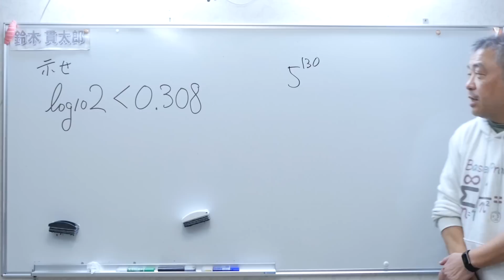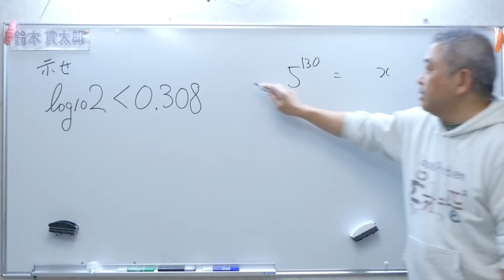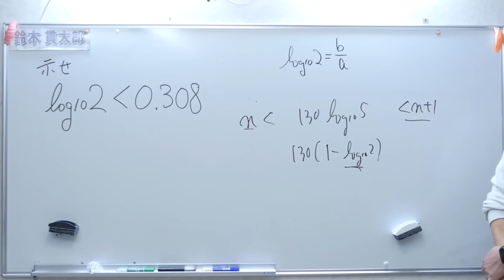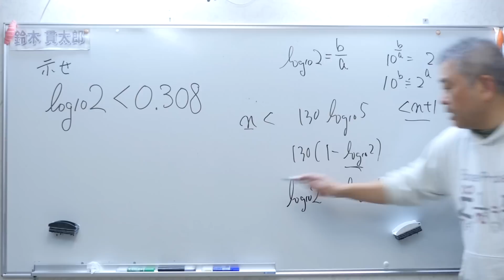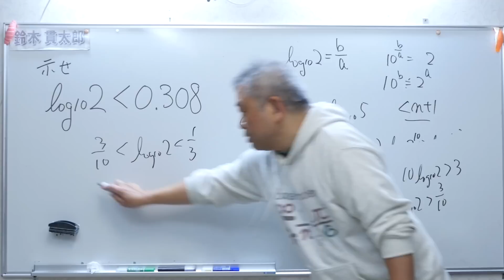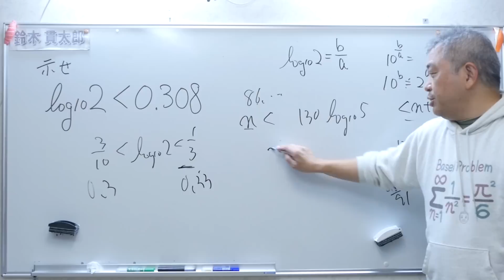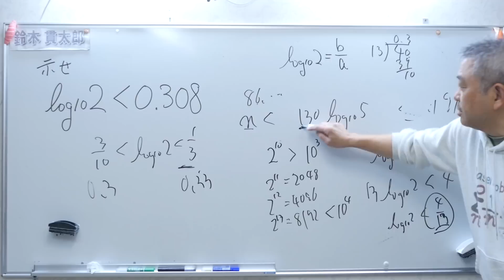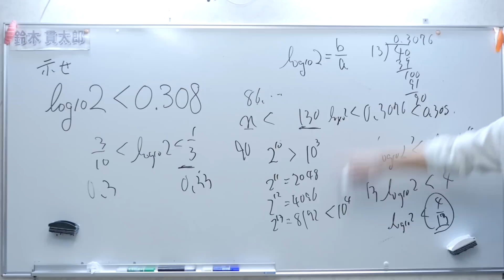対数の近似値